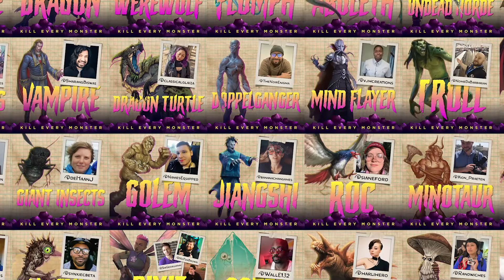Welcome to Kill Every Monster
Kill Every Monster is a 5th Edition Dungeons and Dragons podcast. Each episode we are joined by a guest to discuss the lore, mechanics, and story potential of classic D&D creatures. We debate tactics for maximizing these creatures in your game, and we ask the ever-important question: are they really a monster?

Episodes run about an hour; half discussion, and half trying to bring down the greatest horror in all of Dungeons and Dragons: Aram Vartian. Immediately following this series announcement is our pilot episode, the Banshee with writer and conservationist Orla Ní Dhuil. To learn more about the show, head on over

There you’ll find links to our Discord and Twitter, and ways that you can help support the show while getting exclusive, monthly rewards like early episode releases and our Lorekeeper notes.

So check out the pilot episode right now on iTunes, Spotify, and any place you get your podcasts. And thank you for listening to KILL EVERY MONSTER!